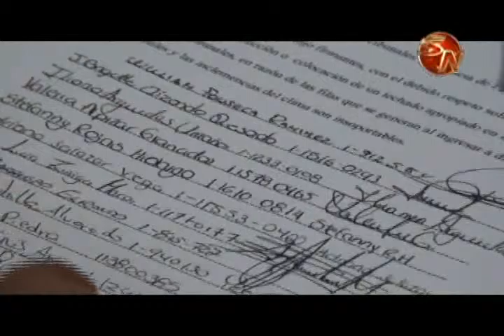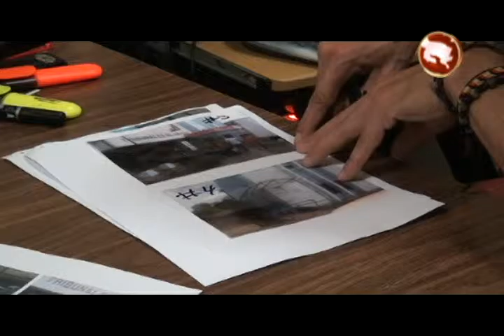USUARIOS PIDEN UN TECHO EN LA ENTRADA DE LOS TRIBUNALES DE JUSTICIA